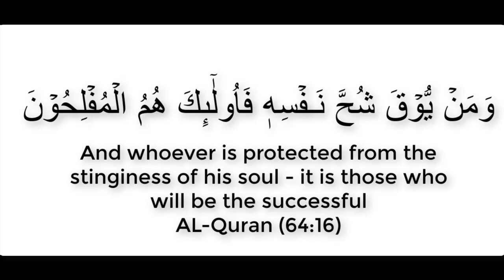Secret To Living A Happier Life || Hadith #7 || Kaleem Ahmed Khan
وعن أبي محمد فضاله بن عبيد الأنصاري رضي الله عنه ، أنه سمع رسول الله صلى الله عليه وسلم يقول ‏:‏ ‏ "‏طوبى لمن هدي إلى الإسلام ، وكان عيشه كفافا ،وقنع ‏"‏ ‏(‏‏(‏رواه الترمذي وقال ‏:‏حديث حسن صحيح ‏)‏‏)

Fadalah bin 'Ubaid Al-Ansari (May Allah be pleased with him) reported:
I heard Messenger of Allah (ﷺ) say: "Happiness is due to him who is guided to Islam and possesses provision that suffices him for his day and remains content."
[At- Tirmidhi].‏‏.